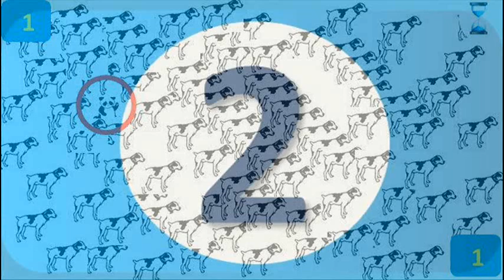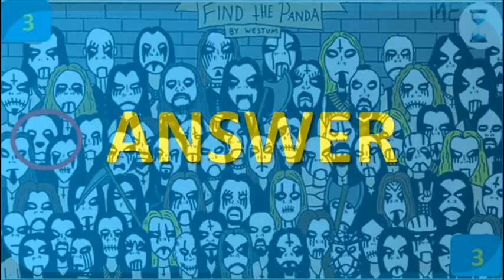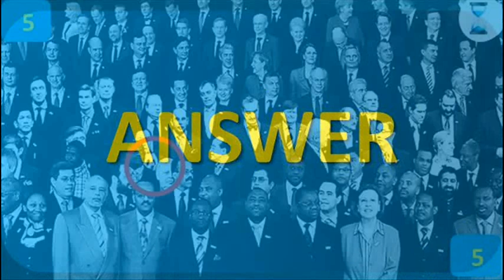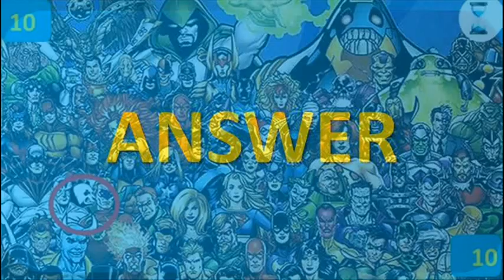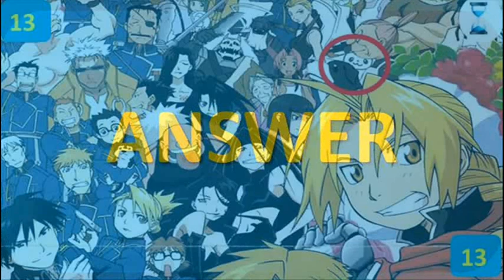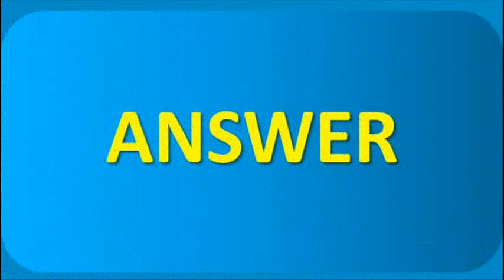Find the Hidden Pandas | Can you see all the Hidden Pandas?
Only a Genius like Einstein can see all the hidden Pandas and what about you? :-)